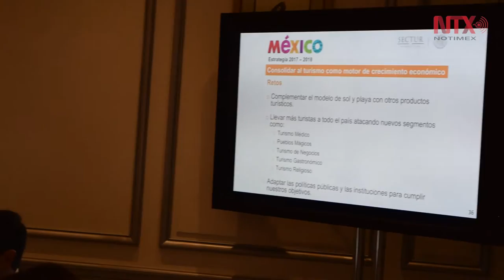Anuncia De la Madrid diversificación turística ante efecto Trump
El secretario de Turismo de México, Enrique de la Madrid Cordero, anunció una estrategia de diversificación y promoción turística en países diferentes a EU